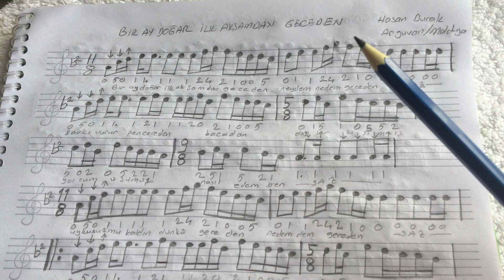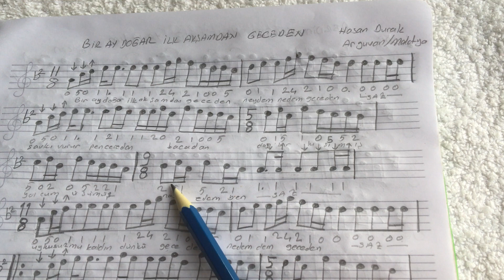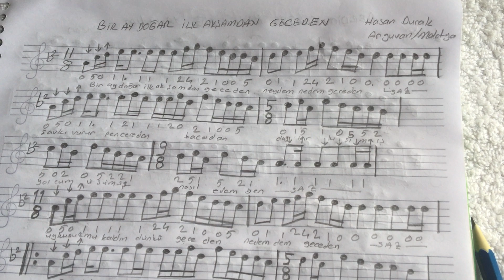Bir ay doğar ilk akşamdan geceden-- nota, solfej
BAĞLAMA GURUBUNDAKİ ARKADAŞLAR İÇİN